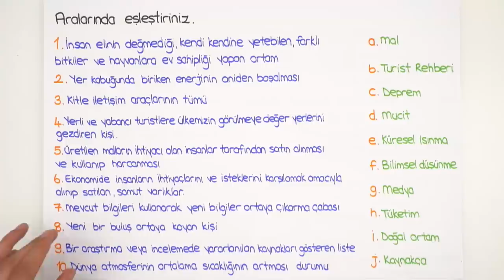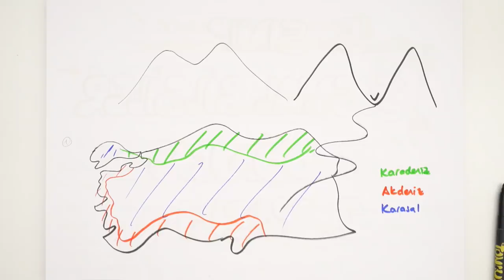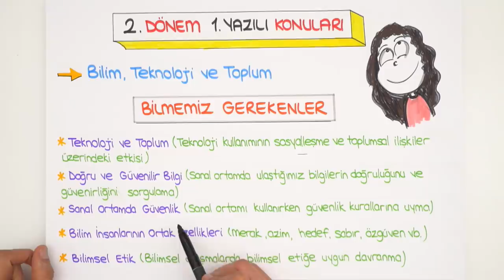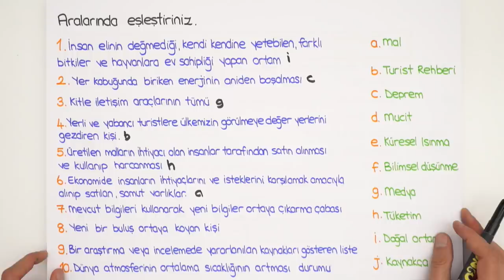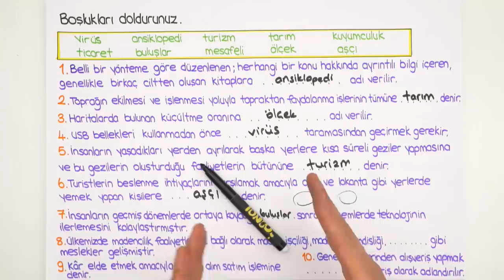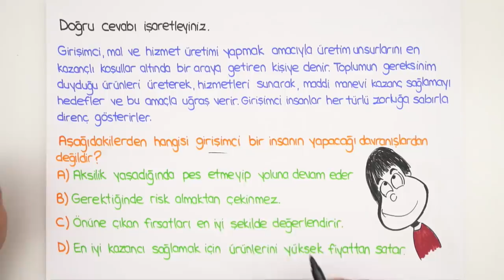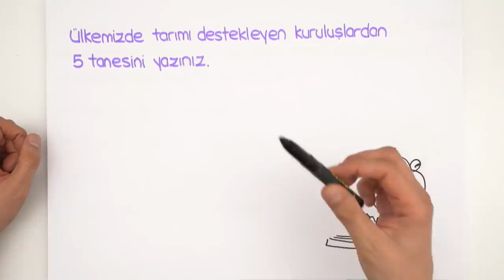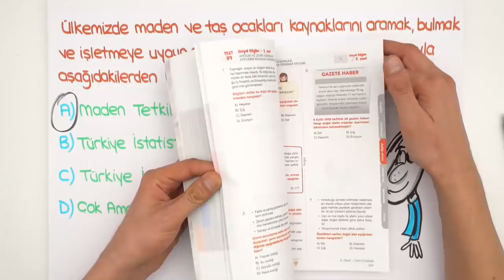5.Sınıf Sosyal Bilgiler | 2.Dönem 1. Yazılıya Hazırlık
2.Dönem 1.Yazılı Kampı başladı! YazılıKampı MEB kazanımlarına ve öğretmenlerin konu işleyiş sırasına göre hazırlandı. 5.sınıflar sosyalbilgiler sınavına girmeden önce mutlaka bu videoyu izlemelisin unutma!😎